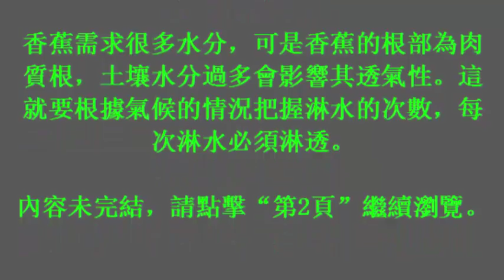壞了的香蕉別扔，只需5分鐘種出一盆香蕉樹盆栽，3周長出小苗！